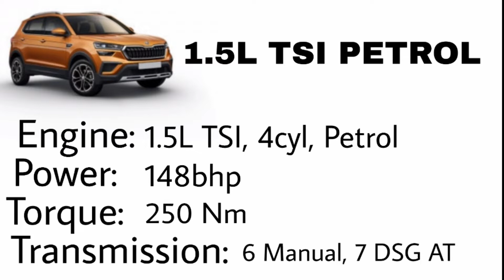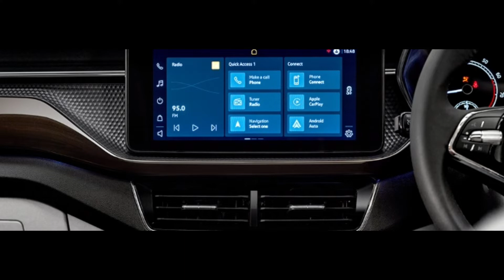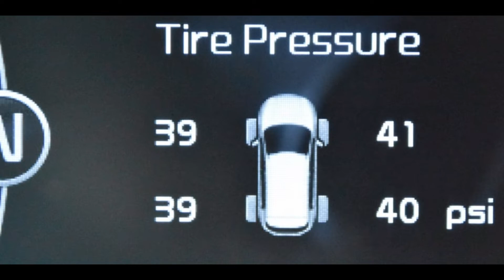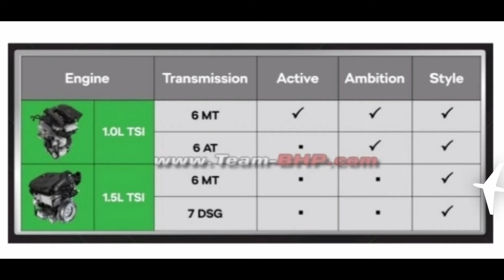💥Skoda Kushaq Prices, Launch Date, Variants etc..💥 अब Seltos का क्या होगा? 💥 Everything in 11 Points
Hey,
Welcome to my Video In this video I'm going to share you About all Details Of SKODA KUSHAQ Till now . Skoda has recently revealed his one of most popular Suv "Kushaq" . People are most waiting for this car just because of that car looks, Skoda Signature Design, & Features ..
I've Explained In Very 11 Points..
Here is the 11 points I've telled In Video

1. Looks
2. Dimensions
3. Engine Specifications
4. Features
5. Saftey Features
6.Colours
7. Variants
8. Variant Wise Transmission and Engine
9. Compition
10. Launch Date
11. Prices

& Any Questions Comment I will Reply..

About:-
Hello Welcome To Luv's Car. I am Lavya Bharada I'm 15 years old. I love cars & I hve knowledge about car so i created this channel to share car's information to You. In this channel you will find videos related to Automobiles. You Will Find here Best selling Cars, Automobile News, Car Comparison, Upcoming Cars etc..